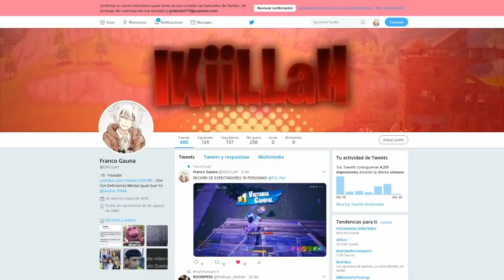1vs1 CONTRA EL TOP 1 DE ROSARIO! The Best Building ARG/PS4/FORTNITE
GENTE ABAJO TIENEN MI TWITTER EL DISCORD Y EL FORTNITE TRACKER DE GASTON!

BUSQUENLO EN FORTNITE TRACKER COMO

Gaston-_-10